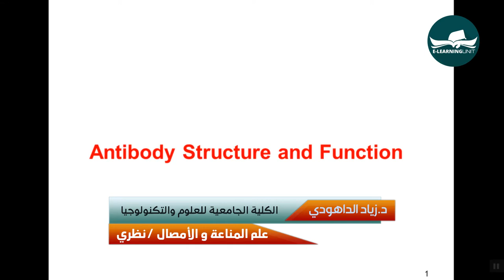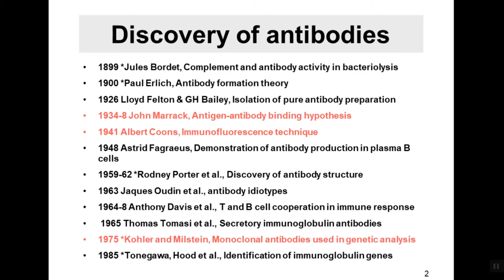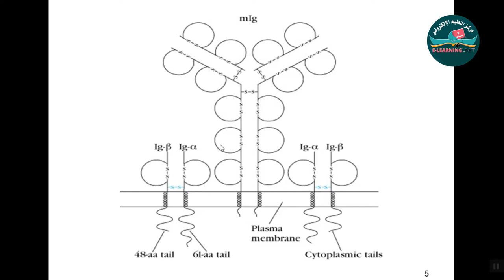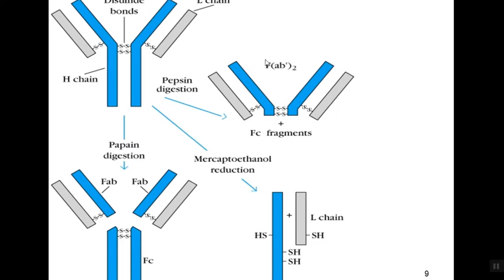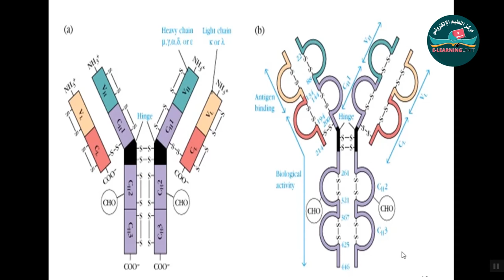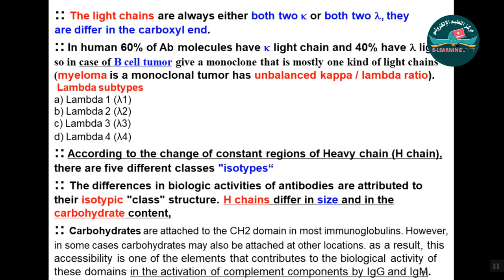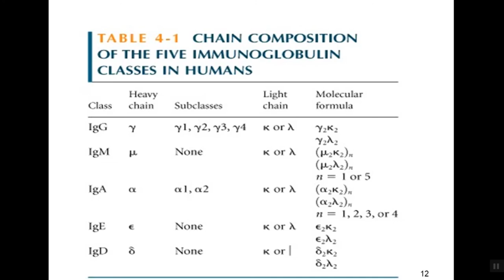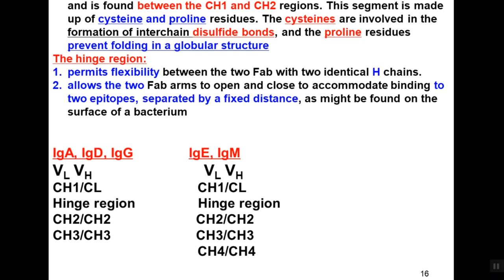BSA IMMUNI 9